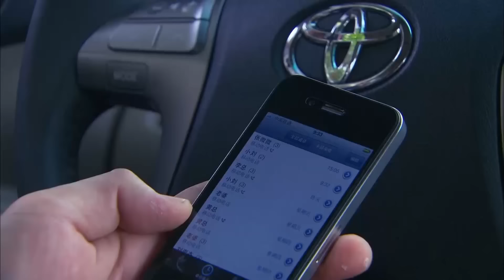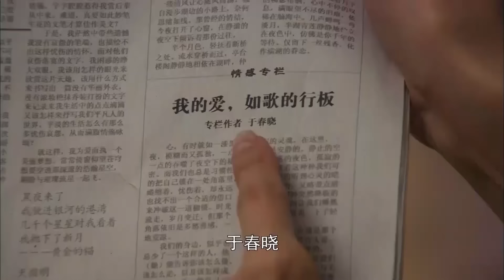🍓丈夫為保全自己，逼小三離職，小三傻眼